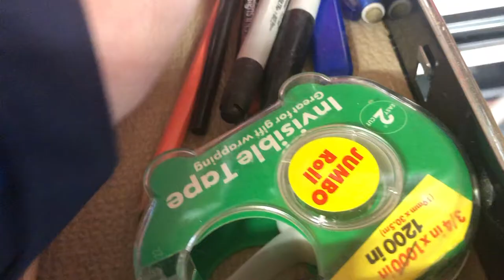Poco's Banjo Made of Wood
I built Poco's Banjo (from the game Brawl Stars) out of a scrap piece of wood.

Music is Brawl Stars Trap Dubstep Remix